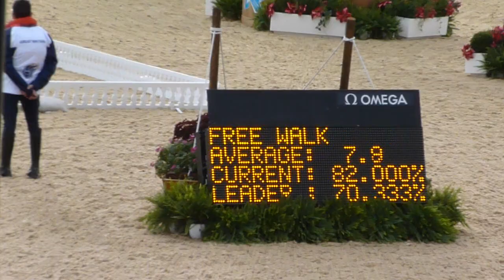SOPHIE CHRISTIANSEN - WINS TRIPLE GOLD MEDAL!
We spent a Great Day at Greenwich watching the Equestrian Events and Sophie Christiansen is the 1st Britain to Win an Equestrian Triple Gold Medal. Well Done Sophie!